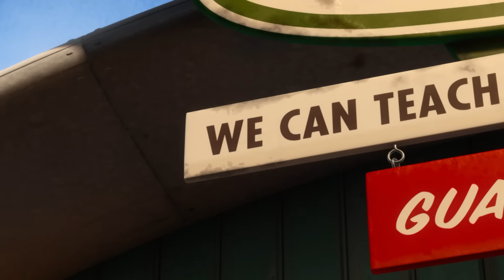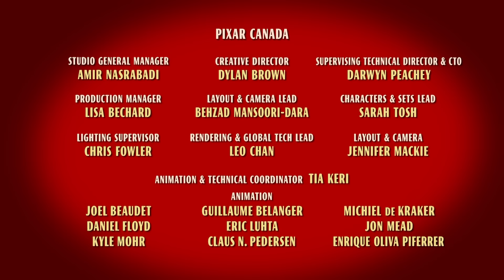Desene animate cu Masini – Air Mater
Vezi acest scurt film despre Masini „Air Matter”!

Bun venit pe pagina oficială a canalului de Youtube Disney România. Aici poți găsi cele mai noi clipuri ale serialelor în limba română, inclusiv al desenelor animate preferate! Totodată, poți vedea videoclipuri muzicale, poți merge în culise și poți descoperi cum să ai un look ca al personajelor preferate din tutorialele prezentate de către o parte dintre vedetele Disney Channel! Nu pierde cel mai nou conținut și vizionează momentele preferate din serialele favorite printre care Soy Luna, Miraculous: Buburuza și Motan Noir, The Lodge, Elena din Avalor, Mickey și Piloții de curse, Sofia Întâi,Doctorița Plușica, Garda Felină.